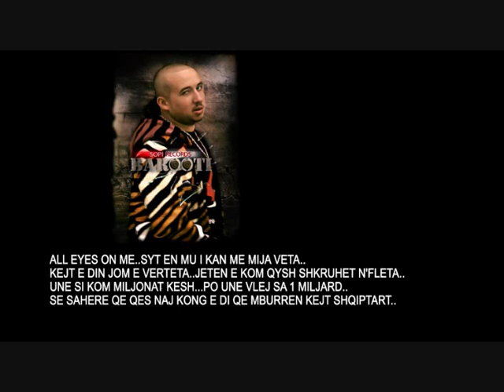Barooti ft Explode & Mimoza - Ju Wannabe 2010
Artist :  Barooti ft. Explode & Mimoza
Title  :  Ju Wannabe
Inqizim Mixim by : SOPI-RECORDS 2010